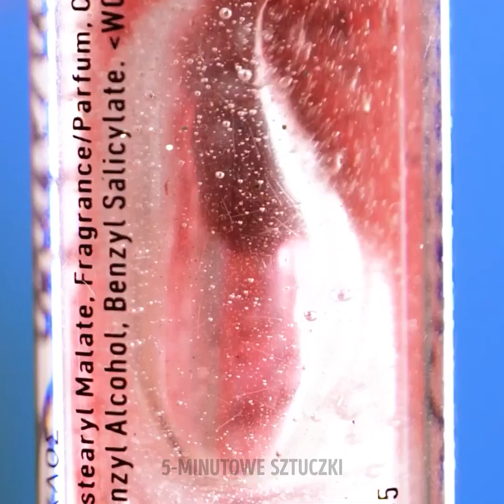DOSKONAŁE KOSMETYCZNE PORADY I LIFEHACKI, KTÓRE FAKTYCZNIE DZIAŁAJĄ!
W filmiku zobaczycie makijażowe i kosmetyczne sztuczki, które warto znać!

0:02 – Sposób na maseczkę
1:22 – Jak fajnie pomalować usta na czerwono
2:13 – Aloesowa maseczka
2:41 – Naturalna maseczka do twarzy z matchy
2:57 – Jak czyścić paletkę do makijażu